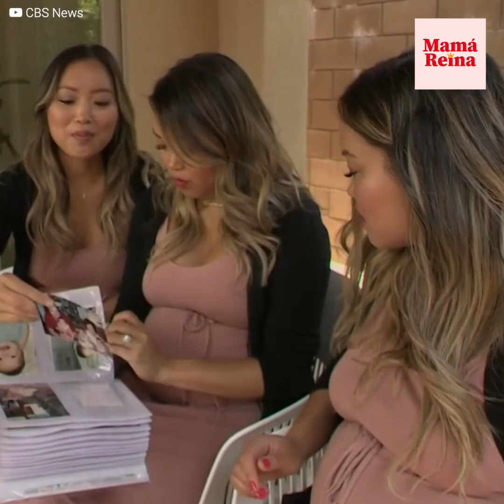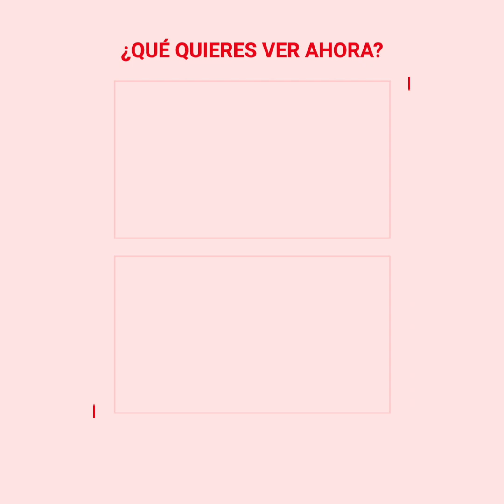Trillizas celebran que están embarazadas al mismo tiempo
Nina, Gina y Victoria nacieron con 4 minutos de diferencia. Todo en sus vidas había sido un caso especial, incluso la sorpresa de quedar embarazadas al mismo tiempo.